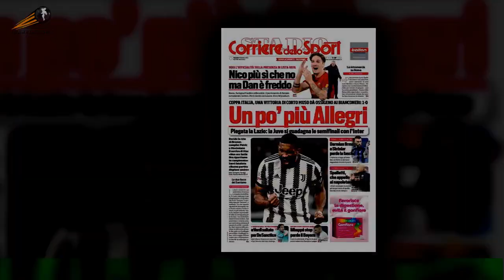Messi, detenuti disegnano enorme murales una prigione di Buenos Aires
BUENOS AIRES (Argentina) - A più di un mese e mezzo dalla consacrazione della Nazionale argentina ai Mondiali di Qatar 2022,i festeggiamenti non si fermano. In ogni angolo del Paese ci sono bandiere, effigi e immagini che ricordano l’impresa della nazionale albiceleste.Ma l’entusiasmo della vittoria ha fatto breccia anche nelle carceri dove i detenuti hanno avuto almeno un valido motivo per festeggiare.